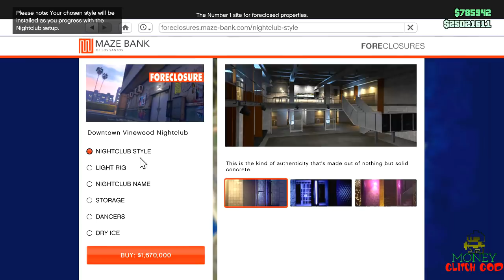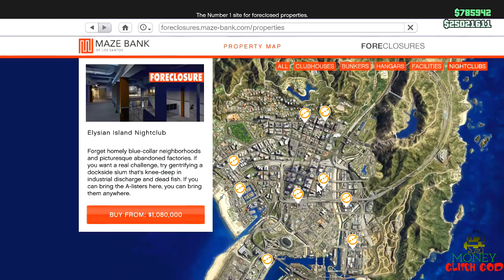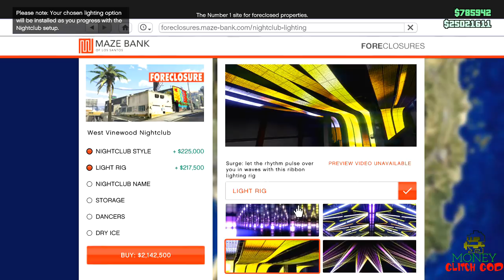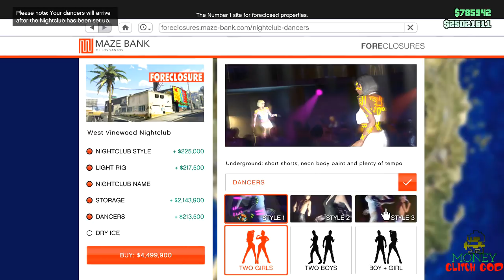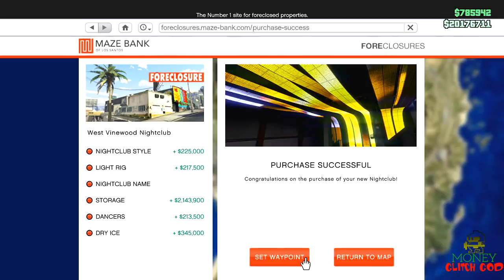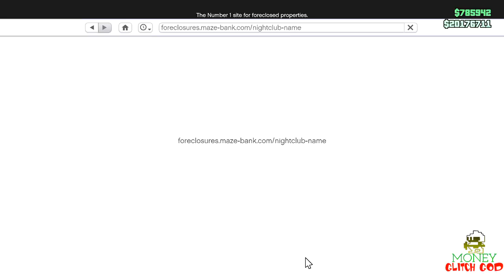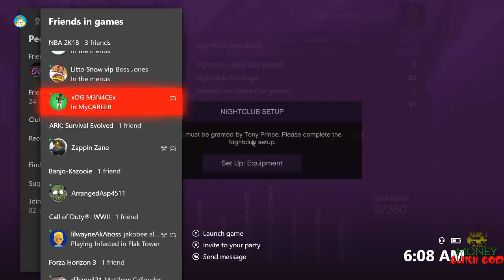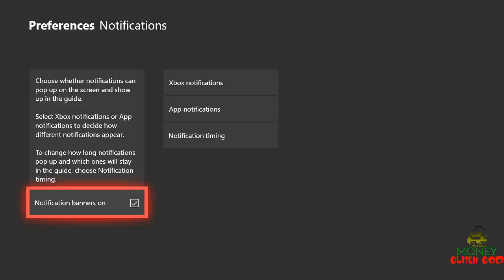GTA Online AFTER HOUR! BEST NIGHT CLUB TO BUY (Locations, upgrades, missions, + MORE!)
༺Ｍ๏ภεץ ĞℓｉƗςђ Ǥσᗪ༻

►Once you sponsor, you'll have access to my Custom Emojis, will be invited to play with me in my livestreams, and will unlock the Sponsor Badge next to your name!
►Join the SPONSOR FAMILY TheRighteous Today! (You'll definitely stand out from the other viewers!)

SOLO MONEY GLITCH GTA 5
GTA 5 SOLO UNLIMITED MONEY GLITCH AFTER PATCH 1.43
AFTER PATCH 1.43 MONEY GLITCH
WORKING SOLO MONEY GLITCH
SOLO UNLIMITED ELEGY RETRO CUSTOM DUPLICATION
ELEGY RETRO DUPE GLITCH 1.43
WORKING SOLO MONEY GLITCH AFTER PATCH
UNLIMITED MONEY GLITCH
MAKE MILLIONS FREE GTA ONLINE
GTA 5 ONLINE FREE MILLIONS
GTA 5 SOLO MILLIONS
FREE SHARK CARDS
GET RICH FAST GTA 5 ONLINE SOLO MONEY GLITCH
10K PER KILL
SOLO MONEY CHEAT GTA 5 ONLINE
GTA ONLINE SOLO MONEY CHEAT
DAILY SELL LIMIT
DUPE DETECT
ROCKSTAR GAMES FREE MONEY
MONEYGLITCHGOD
MONEY GLITCH GOD

• Added the SLR

• The SLR spawns alongside normal world loot. It’s a DMR which uses 7.62mm ammo and contains 10 bullets per magazine (20 bullets when extended.)

• The SLR is more powerful than the SKS but has more recoil. Recoil control is the key to using the SLR effectively.

New vehicle

• The Mirado is a classic muscle car: a fast, four-seat sedan that’s limited to Miramar. It can be found around downtown areas and main city streets

"Think of the Mirado as a compliment to the other unique vehicles on Miramar: The van is extremely sturdy, but slow and ineffective when taken off-road; The pickup is great for off-road travel; And the Mirado is the fastest way to blaze down a highway."

New Attachments

• Duckbill - A new attachment for shotguns (S1897, S12K). It decreases vertical pellet spread but increases horizontal bullet spread

• Attachable to S1897, S12K

• Light Grip - It decreases first shot/single shot recoil by about 15%. Animation kick reduction has been changed to 20% (from 30%).

• Attachable to ARs, SMGs, DMRs (UMP9, AUG, M416, SCAR-L, SKS, Vector)

• Thumb Grip - It reduces vertical recoil but increases horizontal recoil. It also increases the recoil recovery time

• Attachable to - ARs, SMGs, DMRs (UMP9, AUG, M416, SCAR-L, SKS)

• Half Grip - It reduces vertical and horizontal recoil and also reduces recoil recovery time

• Attachable to - ARs, SMGs, DMRs (UMP9, Vector, AUG, M416, SCAR-L, SKS)

• Scope 3x - This scope has fixed 3x magnification with an illuminated reticle. It’s discoverable as a common world-drop item

• Scope 6x - This scope has variable 3x–6x magnification. It’s discoverable as a rare world-drop item.

Throwables

• Improvements have been made to throwables (frag grenades, stun grenades, and molotovs).

MONEYGLITCHGOD
MONEY GLITCH GOD